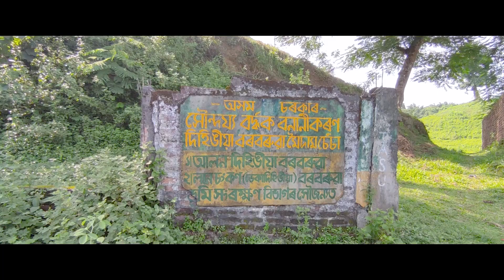WHO SAVED ASSAM AFTER LACHIT BORPHUKAN || FORGOTTEN AHOM WAR HERO || VIDEO #002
This video is about Alon Dihingia Borborua and his son, Deka Dihingia Borborua, who had held the much-esteemed office of the "Borborua" in the famous Ahom Kingdom. This story focusses on their feats and exploits.

Credits for images - Google Image